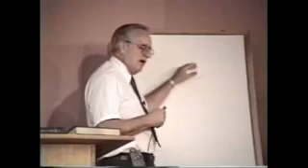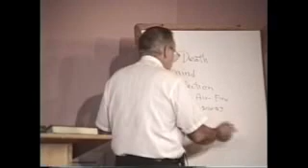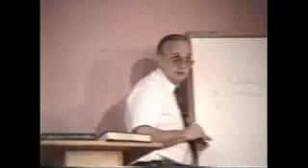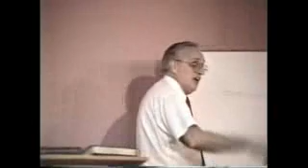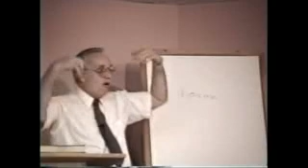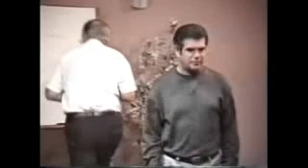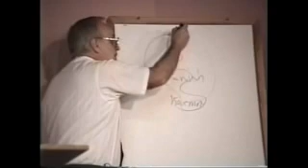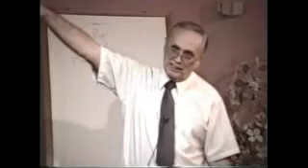811 What happens After Death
Bill Donahue teaches the true meaning behind the bible and other Religious books.